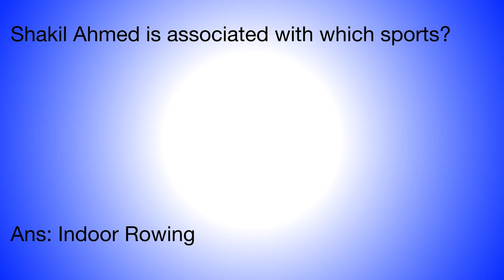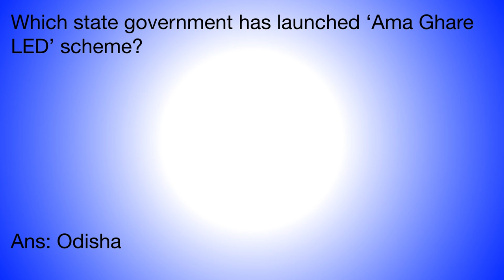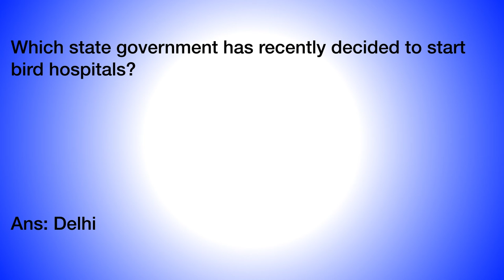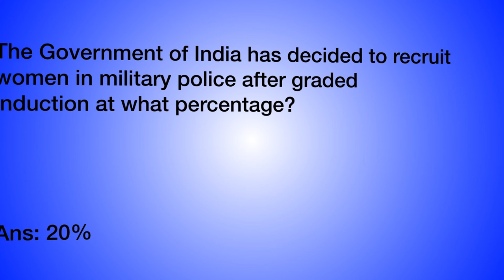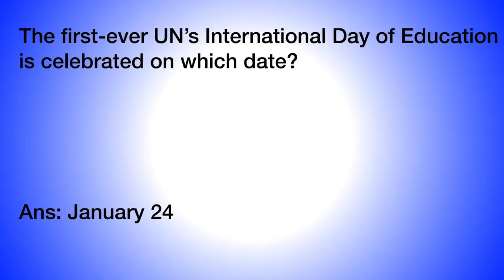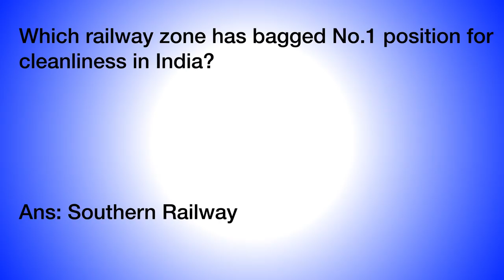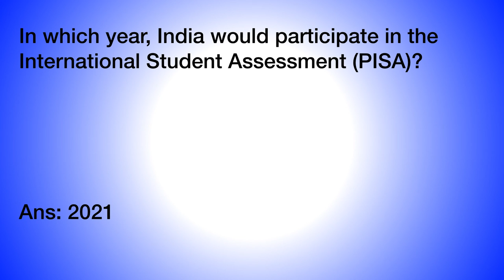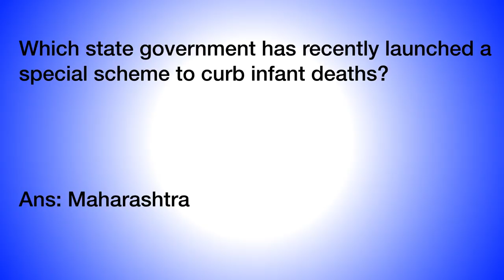TNPSC CURRENT AFFAIRS JANUARY ( 16 - 31) in English